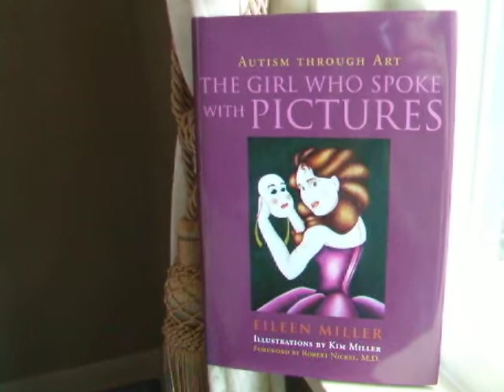Kim Miller-TheGirlWhoSpokeW/Pictures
Kim illustrated a book, "The Girl Who Spoke With Pictures". Beginning with drawings when she was 3 1/2 through until she is 17 years old. She takes her family on a pictorial journey of her emotions, perspective, her development until she is 17 years of age.